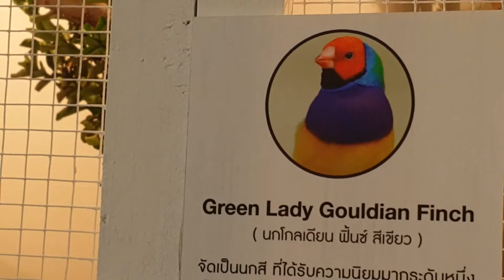นกโกลเดียนฟิ้นซ์สีเขียวEp2(Green Lady Gouldian Finch)Central East Ville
นกโกลเดียน ฟิ้นซ์ สีเขียว(Green Lady Gouldian Finch)Central East Ville  2